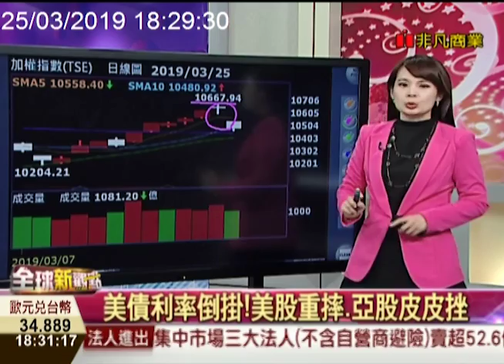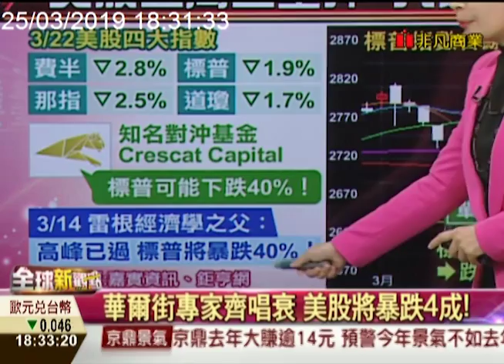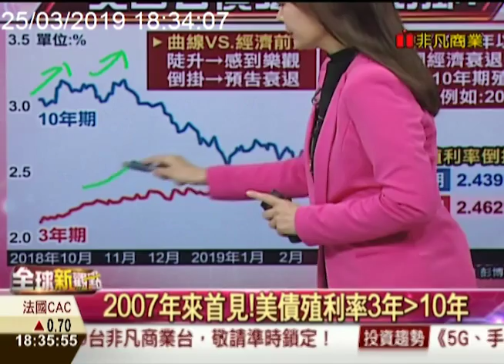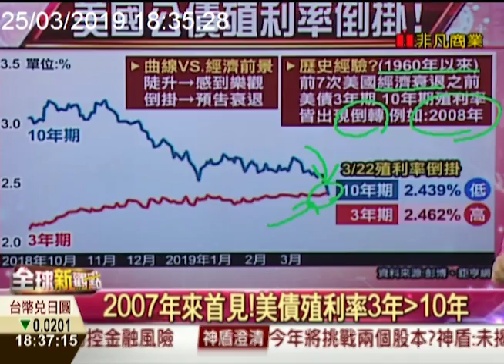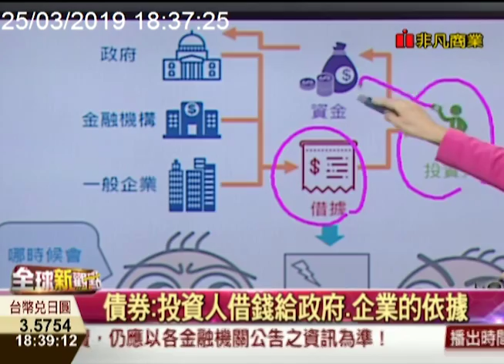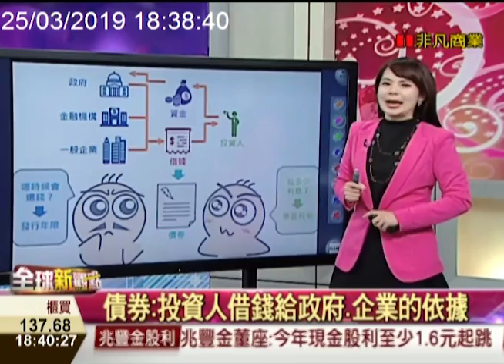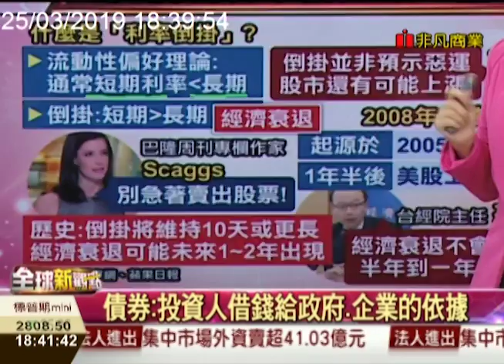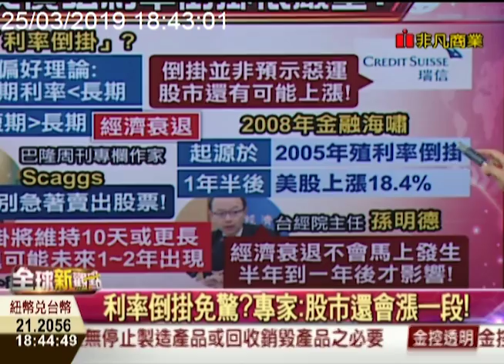有這麼嚴重嗎？全球股市慘跌！道瓊跌460點 日港重摔600點 美債殖利率倒掛 美國將再次衰退？/全球新觀點20190325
美國10年期和3個月期公債殖利率曲線，2007年以來，第一次出現反轉！美國經濟衰退疑慮升溫，美股上周五暴跌，今天亞股也全部下跌！